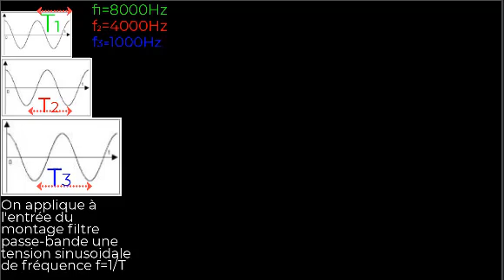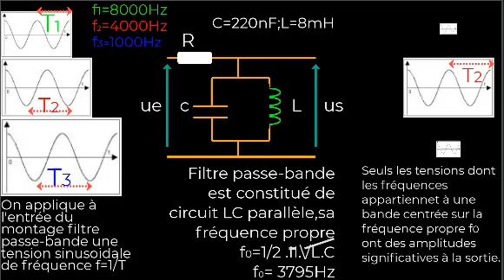Filtre passe bande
Faire le schéma du circuit de filtre passe-bande.
Calculer la fréquence propre du circuit.
Expliquer le fonctionnement du circuit.
Utiliser la relation entre la période et la fréquence.